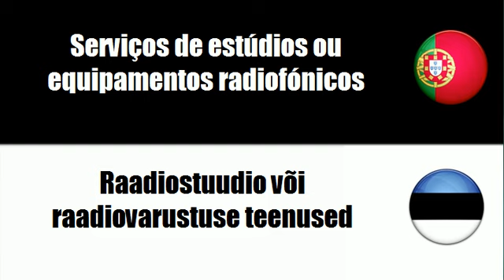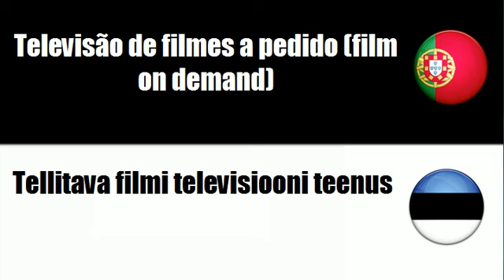Português+Estoniano = Serviços de rádio e televisão